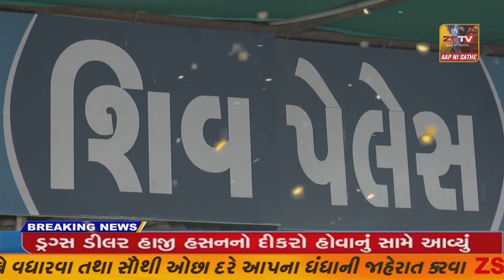પ્રાંતિજ ના રાસલોડ ખાતે આવેલ શ્રી કષ્ટ ભંજન હનુમાન મંદિર માં હનુમાન જયંતિ ની ધામધૂમથી ઉજવણી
પ્રાંતિજ ના રાસલોડ ખાતે આવેલ શ્રી કષ્ટ ભંજન હનુમાન મંદિર માં હનુમાન જયંતિ ની ધામધૂમથી ઉજવણી કરવામાં આવી
//zstvnews.